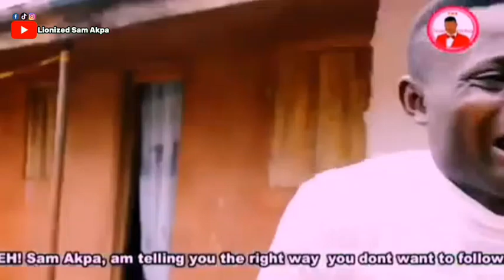See Why He Couldn't Resist it...